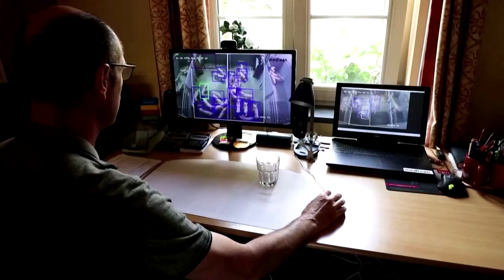Belgian researchers study pigs' response to music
Scientists in Belgium are investigating a farmer's claim that different styles of music affect the behavior of his pigs

VIDEO: REUTERS